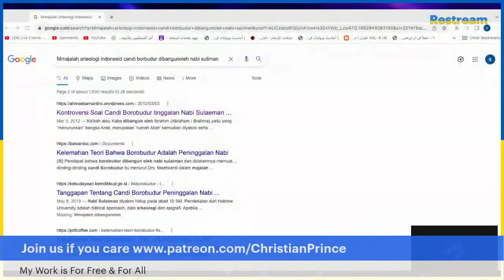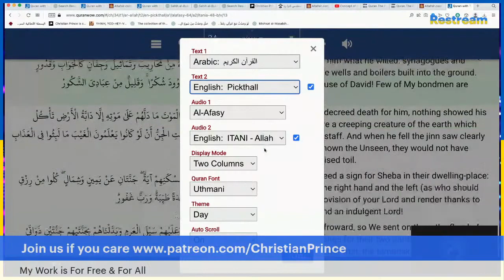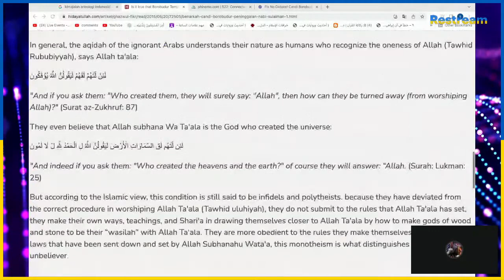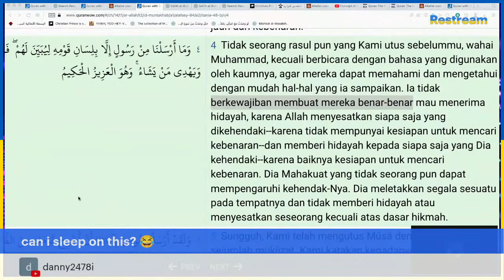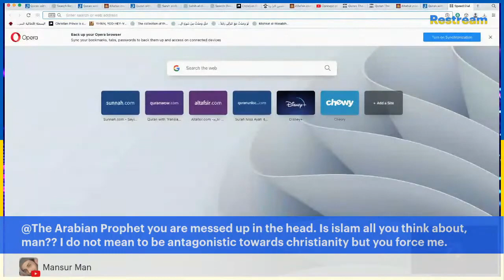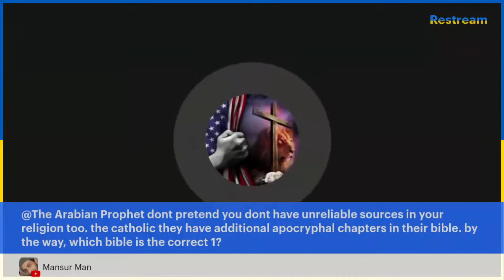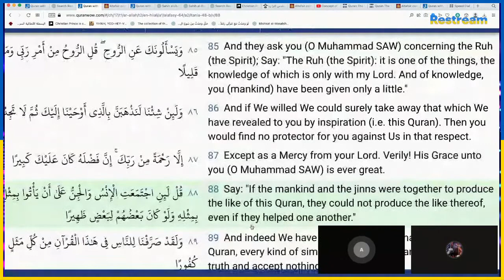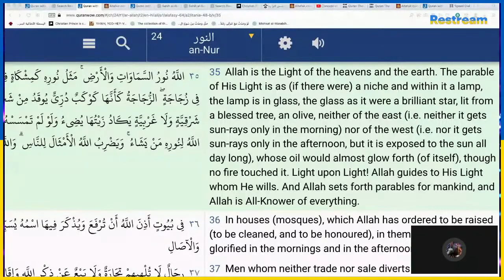Christian Prince - 1:41:00 Amir calls CP.